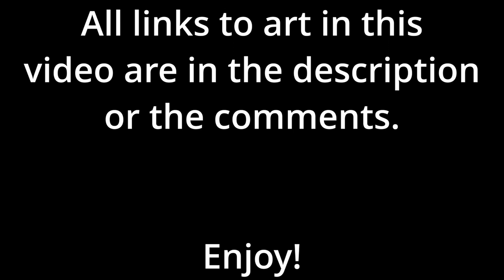Shadouge - Bad Boy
I have been seeing a lot of stuff like this on YouTube recently, and I wanted to try and edit one. So I did ^^

All links to art will be in the description or the comments.